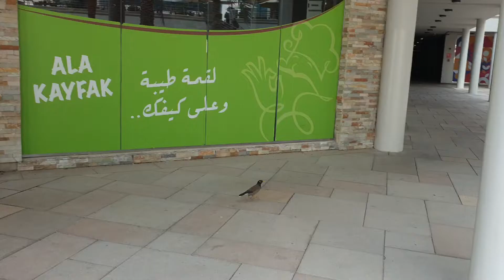Ala Kayfak scheenter meena